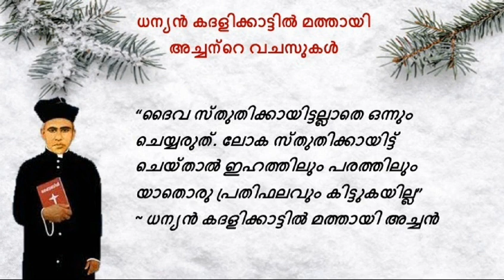വിശുദ്ധ മൊഴികൾ |ധന്യൻ കദളിക്കാട്ടിൽ മത്തായി അച്ചന്റെ വചസ്സുകൾ | Rev. Fr. Thomas Kadukapillil Day 16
വിശുദ്ധ മൊഴികൾ |ധന്യൻ കദളിക്കാട്ടിൽ മത്തായി അച്ചന്റെ വചസ്സുകൾ |Rev. Fr. Thomas Kadukapillil , Vicar General, Syro-Malabar Cathedral, Chicago, USA |  SH Media Pala  | Day 16